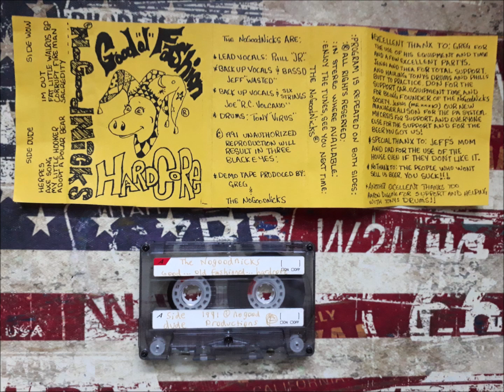The No Goodnicks - Good Old Fashioned Hardcore - Demo Tape 1991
Obscure US Humorous Punk Band
Tape was recorded by Greg sometime in 1991

No Goodnicks are:
Phill Jr.-Vocals
Jeff-Bass,Backup Vocals
Joe-Guitar,Backup Vocals
Tony-Drums

Tracklist:
1.Herpes
2.Axe Song
3.My little Hooker
4.Adopt a polar Bear
5.Im Out
6.Fat Little Walrus Pop
7.Corrupt Fire Man
8.Sacredity